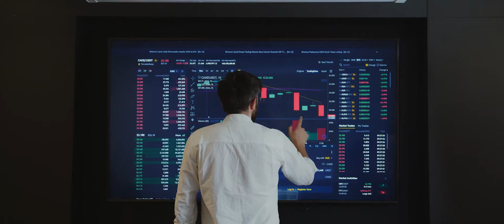Intro MBB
MBB (Makan Bagi Betul)